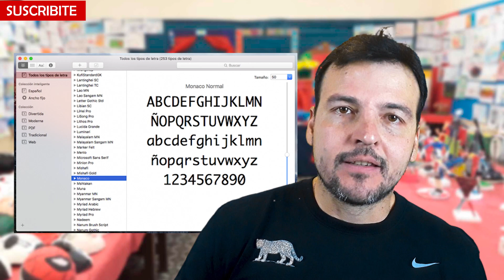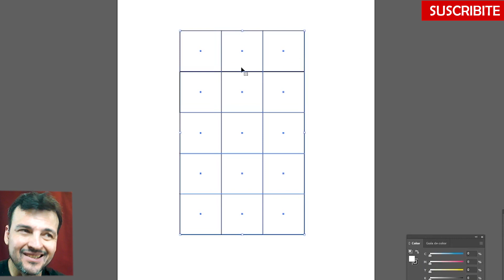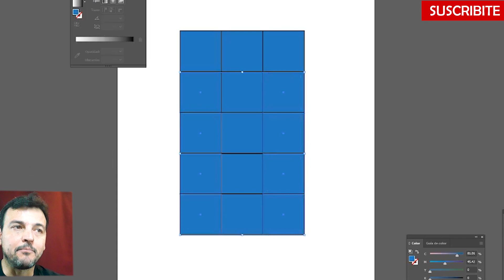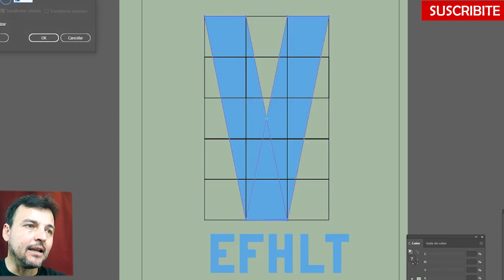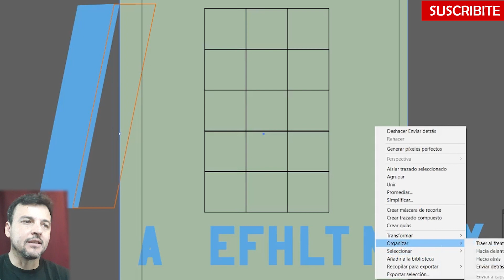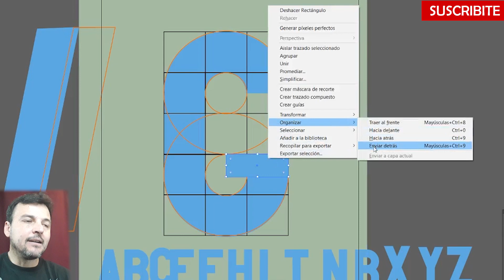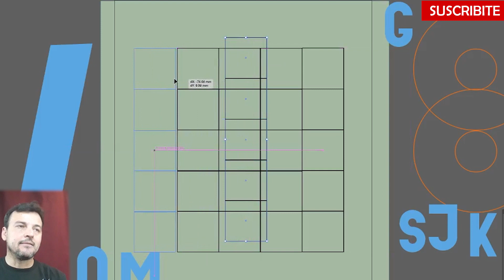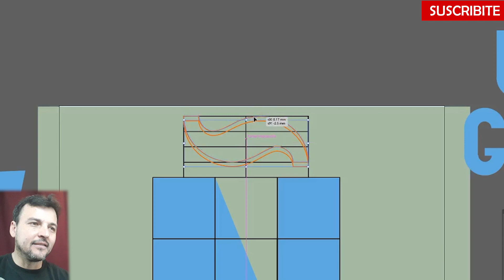DIBUJAR TIPOGRAFÍA DIY - TUTORIAL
Si quieres ayudarnos patrocinando este canal con una pequeña suma entra a

En este video explico explico la teoría fundamental y el dibujo más esencial de una tipografía básica para comenzar a comprender y ser capaces de dibujar correctamente una tipografía completa.
Los números y signos decidí dejarlos para otro video porque el video ya es demasiado extenso con el abecedario.
Para aprender este ejercicio deben ejercitar el dibujo de cada letra en el orden que están en el video.
Pero para facilitar la búsqueda a los que ya vieron el video y quieren escribir algo concreto, les pongo en que parte del video enseño cada letra en orden alfabético:
A 13:37
B 20:05
C 21:20
D 22:33
E 08:48
F 08:48
G 08:18
H 09:07
I  24:10
J 22:44
K 23:09
L 09:16
M 26:00
N 14:40
Ñ 27:41
O 21:35
P 21:09
Q 24:25
R 20:36
S 22:12
T 09:28
U 24:03
V 11:03
W 26:48
X 16:09
Y 16:37
Z 17:58